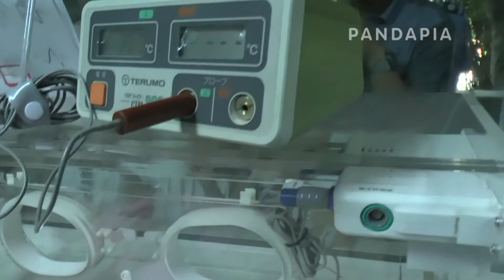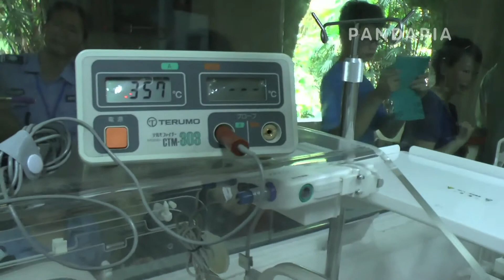pandapia 20140805-太陽室內-七喜-在育幼箱裏動來動去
20140805-太阳室内-七喜-在育幼箱里动来动去
20140805-太陽室內-七喜-七喜は保育器の中で動いている。